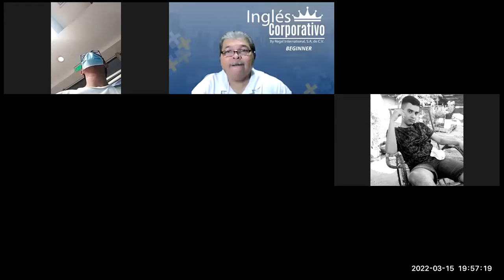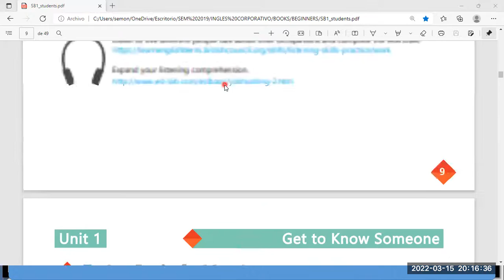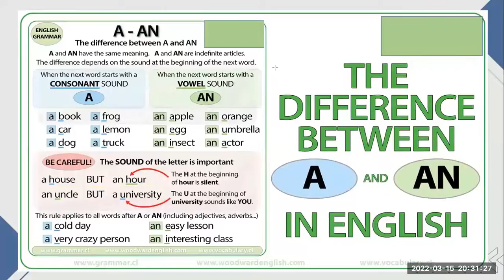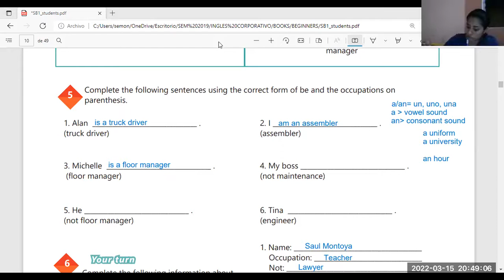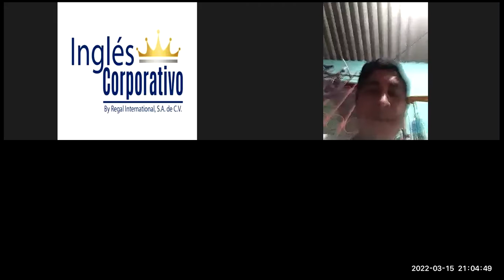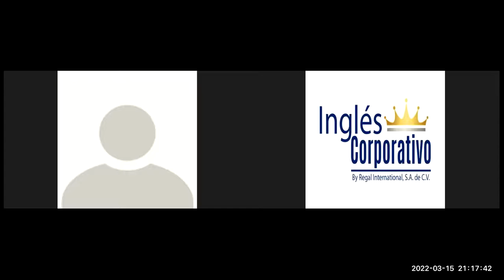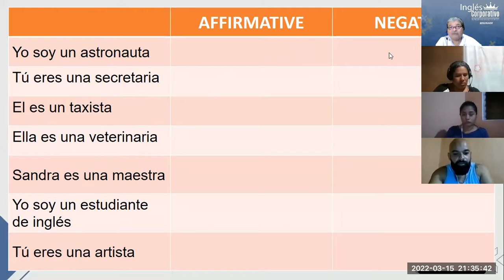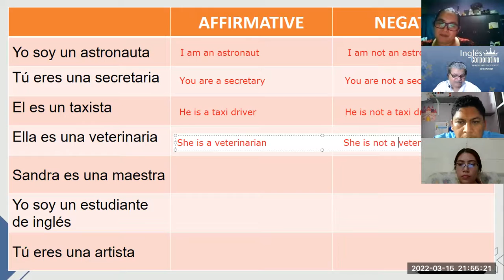Ingles Corporativo-Videoconferencia #2 YES-NO QUESTIONS AND SHORT ANSWERS. PART 1